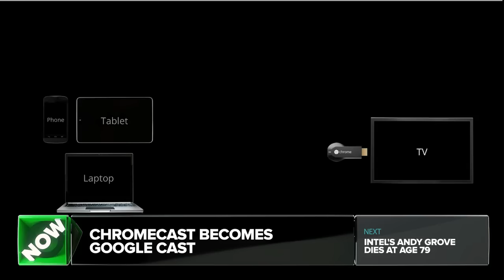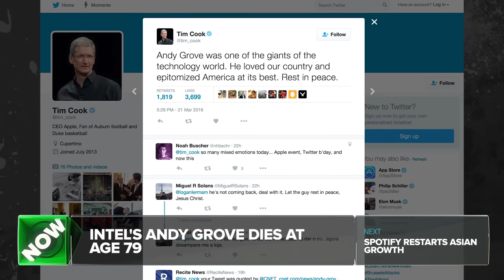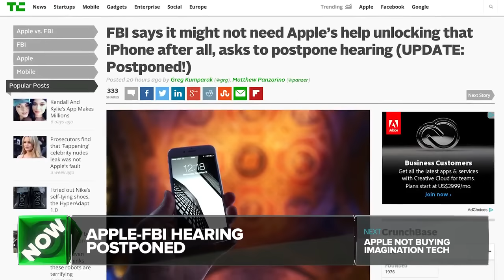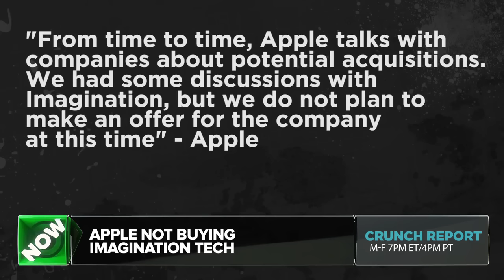Chromecast Gets A New Name | Crunch Report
Chromecast becomes Google Cast, Intel's Andy Grove dies at age 79, Spotify restarts Asian growth, Apple-FBI hearing postponed, Apple not buying Imagination Tech.